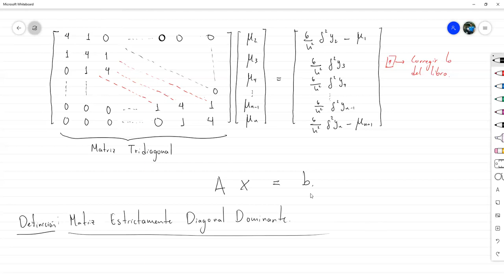Matrices Estrictamente Diagonal Dominantes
La condición de existencia de Splines cúbicos que logramos deducir en el video anterior nos permite formar un sistema de ecuaciones donde la matriz de coeficientes tiene una estructura denominada Matriz Estrictamente Diagonal Dominante. Este tipo de matriz tiene la particularidad que es no singular y la solución del sistema Ax=b está acotada en términos de A y b. Esta última afirmación se demuestra en este video.

Esta es una reunión hecha vía Zoom con los estudiantes del curso Álgebra Lineal Numérica brindado por la UNAH para la Licenciatura en Matemática en el marco del I PAC 2022.